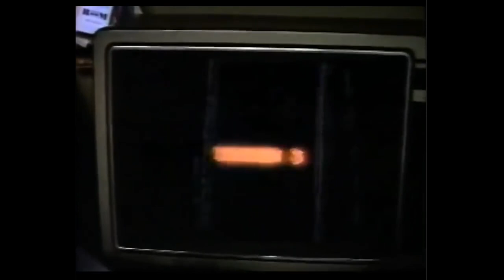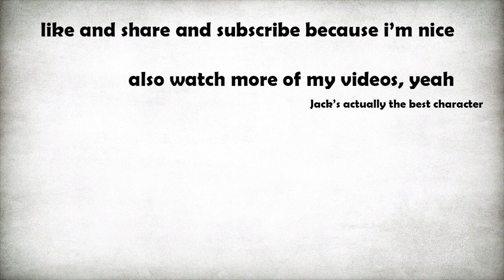The History of Tekken (via King)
- A look back at the history of the main Tekken series - with the Tag titles thrown in - playing entirely as King, because King is the bestest. FIVE-THROW COMBO FOR LIFE.